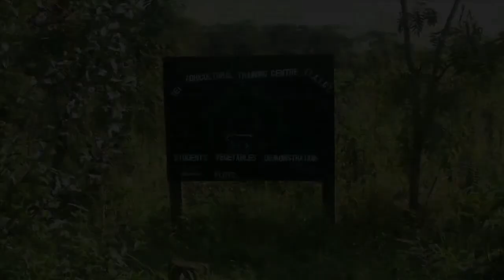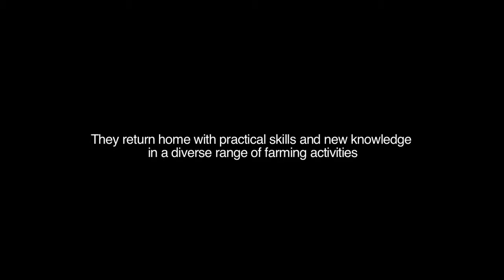NPA's work for sustainable agriculture practices in Sudan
Norwegian People's Aid work alongside the people of Sudan to ensure sustainable agriculture practices.